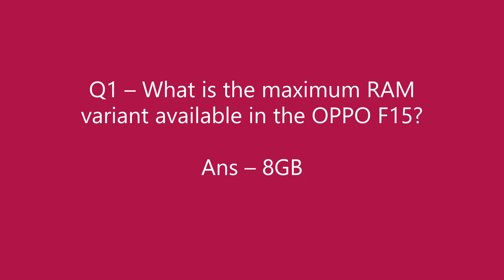Amazon Oppo F15 Quiz Answers | Win Oppo f15 smartphone | Amazon Quiz Today Vikas Kohli Quiz Contest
Amazon Oppo F15 Quiz Answers | Win Oppo f15 smartphone | Amazon Quiz Today | Vikas Kohli | Amazon Quiz Contest Today

Amazon Mi Quiz Answers | Win Redmi Note 8 Pro | Amazon Great India Sale Quiz Answers | Vikas Kohli